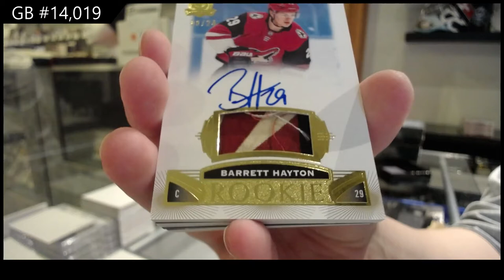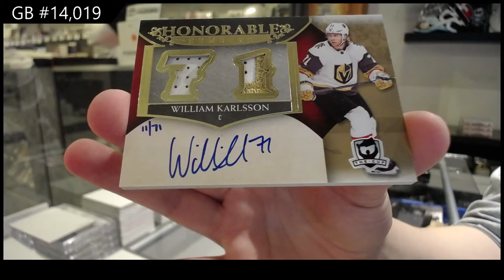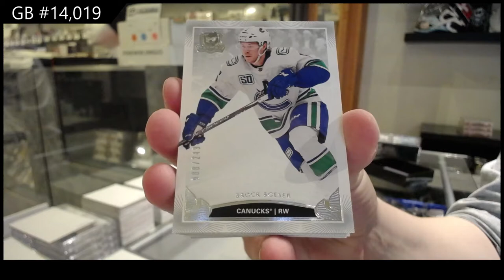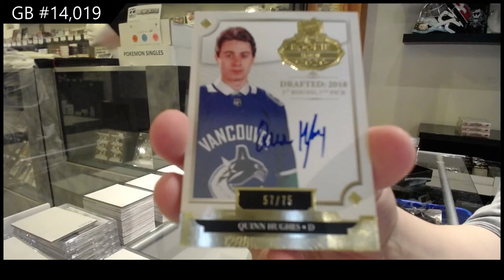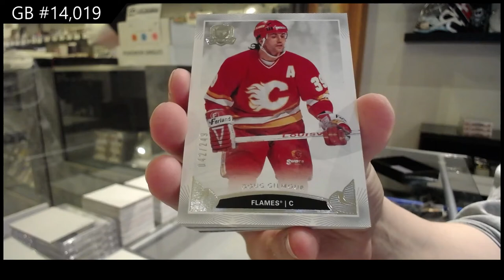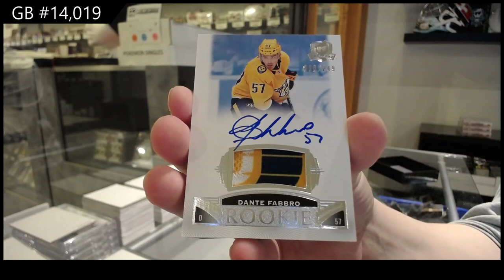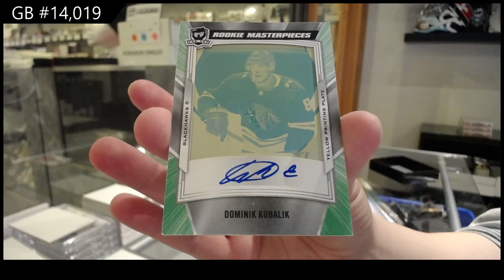19-20 Upper Deck The Cup Hockey 3 Tin Box Break - C&C GB #14,019